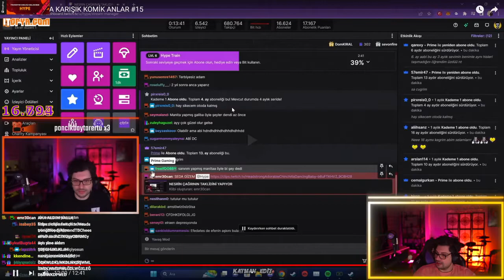Küfürsüz Flex (Hype)